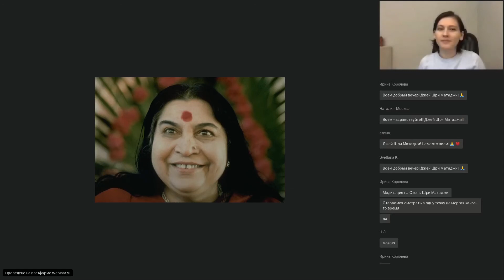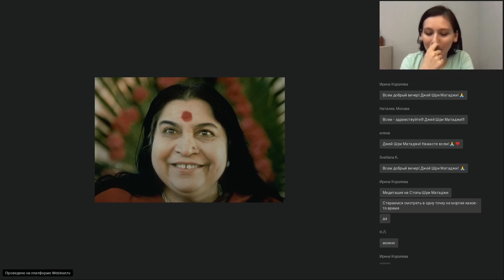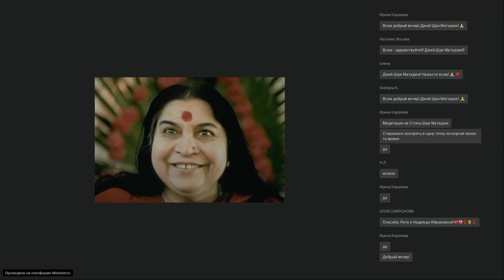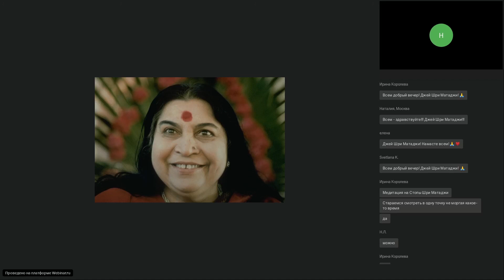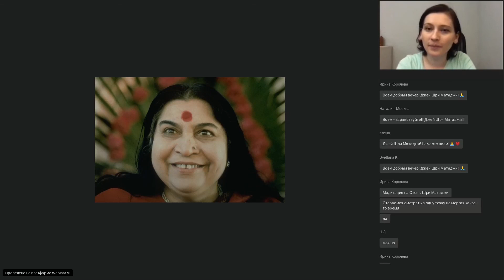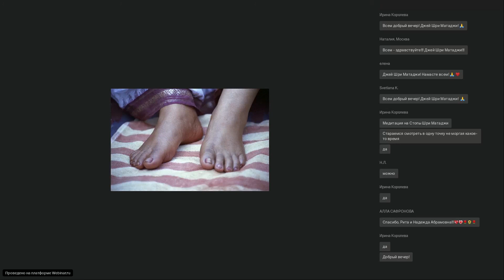Обсуждение лекции Шри Матаджи «Дхарма, Войд», Лондон (Англия), 05.10.1978 г.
Изучение лекций Шри Матаджи в группе «Нирананда»
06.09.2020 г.